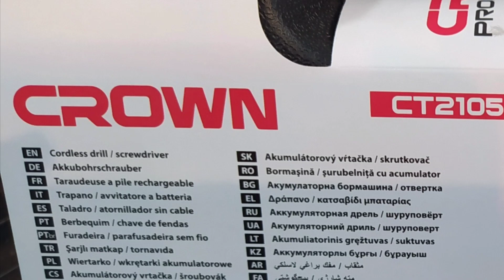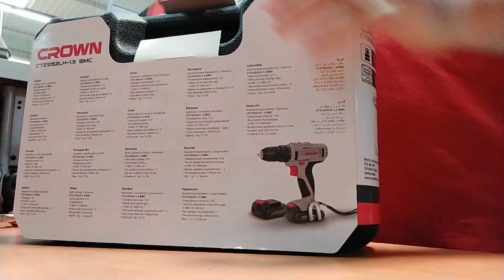Visseuse Perceuse Crown 12V CT21052LH-1.5 BMC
Réglage électronique de la vitesse: La vitesse est contrôlée de 0 à maximum en appuyant sur l'interrupteur marche / arrêt. Une faible pression entraîne de faibles révolutions, ce qui permet une mise en marche en douceur de l'outil électrique.

Deux modes de fonctionnement (vissage / perçage): Permet de basculer entre 2 modes de fonctionnement: vissage (vissage / dévissage des fixations filetées) ou perçage (en bois, métal, plastique).

Mandrin sans clé: Permet le changement manuel rapide d'accessoires sans clé spéciale.

Couple variable: Le régulateur de couple permet d'ajuster la pression de contact et la force de couple.

Sélection de la vitesse de pas: Permet de sélectionner la plage de tours par minute pour des types de travail spécifiques.